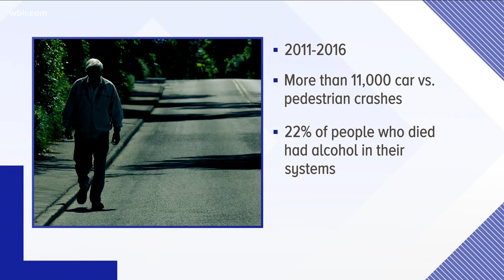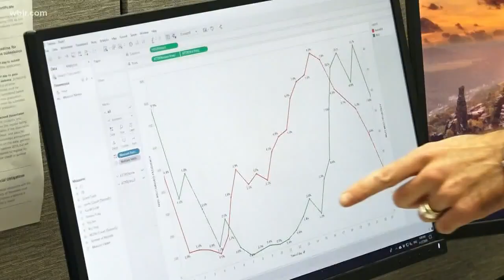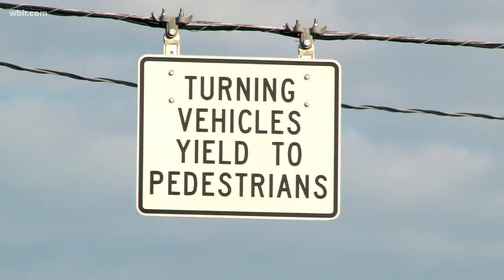Drunk walking linked to pedestrian fatalities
Drunk walking isn't just people bar hopping on a Saturday night.